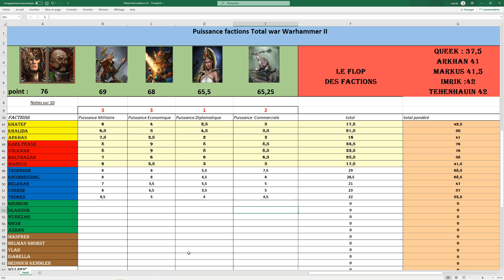Total war Warhammer 2: Le classement des factions : les Nains : va t'on atteindre les sommets?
Bonjour à tous et bienvenue dans cette huitième vidéo de classement des factions !
Entrons sous terre pour discuter avec les nains et voir si ces derniers attendrons les sommets ou les abysses de ce classement.
N'hesitez pas à réagir pour me donner vos avis dans les commentaires :)

La vidéo finale fera point du classement .
et de notre classement personnel (sans le systeme de notation)

Pour me rejoindre pour plus d'aventure dans le monde de warhammer , vous trouverez le twitch de la chaine

Vous pouvez retrouver la liste des mods sur le discord a